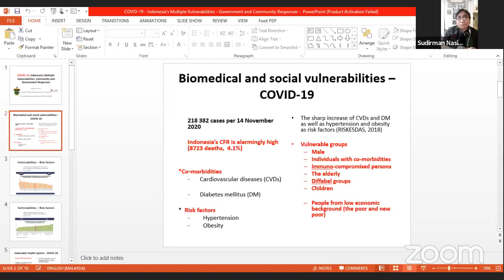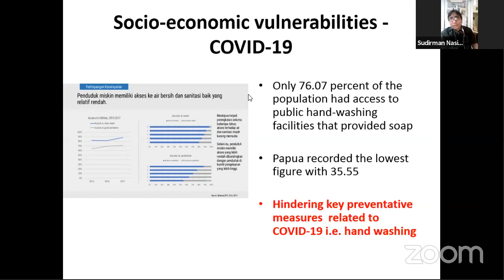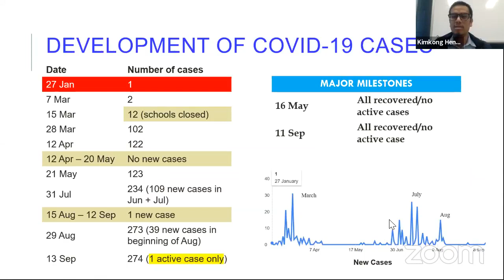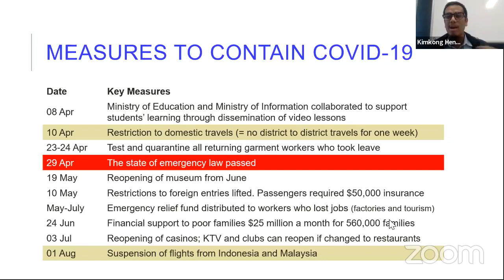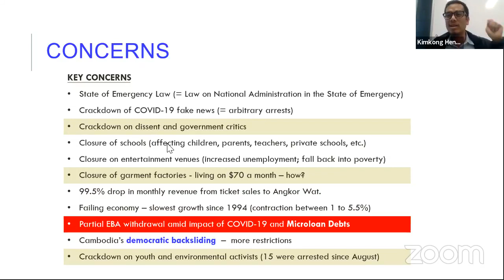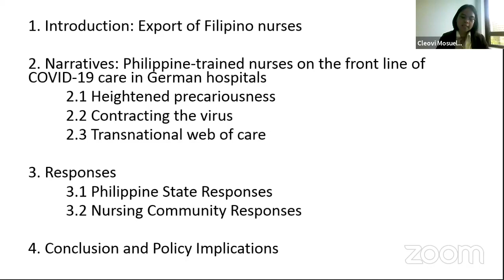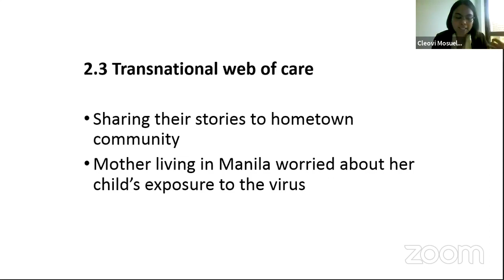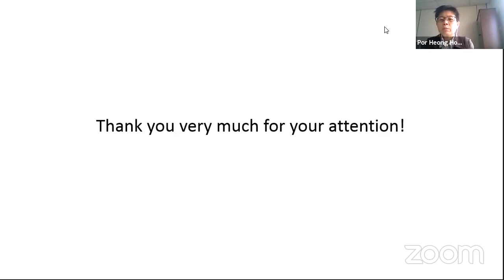State and Community Responses to Covid-19 in Southeast Asia – USM Webinar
Researchers discuss the impacts and responses to the COVID-19 pandemic around Southeast Asia, particularly in the Philippines, Indonesia, and Cambodia.

The webinar is jointly organized by Universiti Sains Malaysia’s School of Social Sciences and De La Salle University’s Southeast Asia Research Center and Hub (SEARCH).